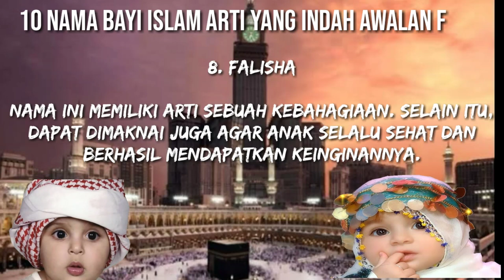10 nama bayi islam yang artinya indah awalan F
KOMEN
BAGIKAN